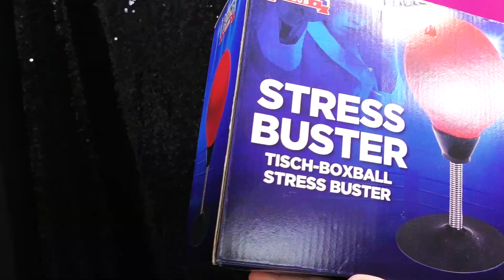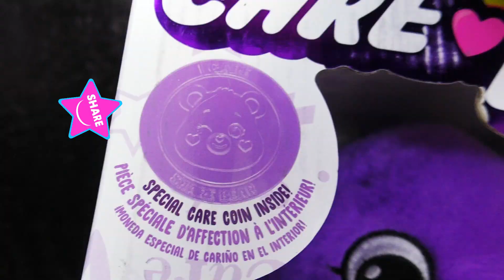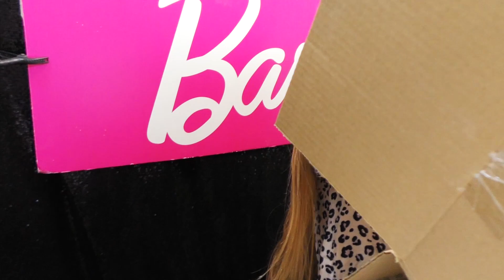Barbie and care bears birthday box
Birthday box with Barbie and Care Bears and lots more surprise presents for my 10th Birthday

This video is a mix of gifts and our own items

.♡❤LOVE❤♡.

Please follow for exclusive content!